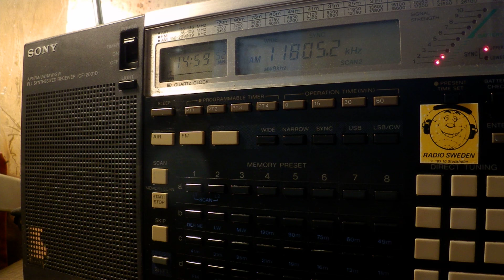01 04 2017 T8WH Angel 4 World Harvest Radio International in English to SEAs 1458 on 11805 Palau